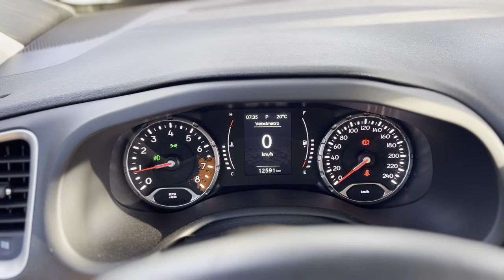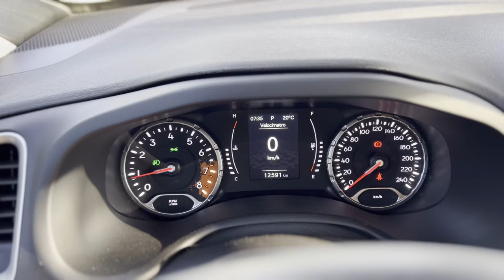Barulho de Motor, Som de motor de carro